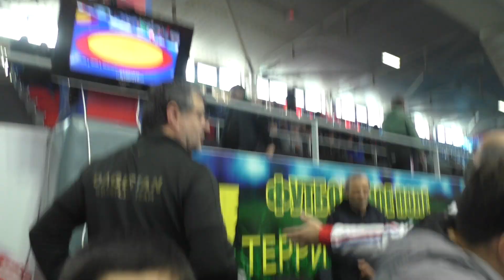Махач Алиукаев (Махачкала) - Эльдерхан Амирарсланов (Каякентский р-н.)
1/8 до 68 кг.
Первенство Дагестана 2023 по вольной борьбы среди юношей до 18 лет (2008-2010 г.р.) памяти А.А.Абишинова
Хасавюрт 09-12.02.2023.